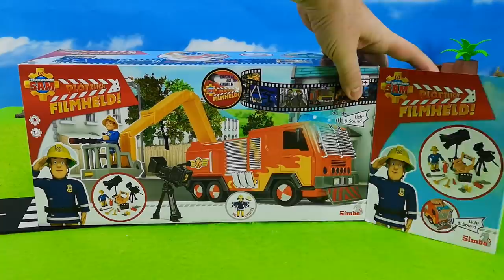Feuerwehrmann Sam Unboxing: NEUES Feuerwehrauto Jupiter Filmheld Set | Spielzeug Film für Kinder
Feuerwehrmann Sam Unboxing: Heute packen wir das nagelneue Jupiter Feuerwehrauto aus dem Kinofilm "Plötzlich Filmheld" aus und spielen eine spannende Spielzeug Geschichte für Kinder. Es brennt am Filmset, der neue Jupiter Löschzug rückt aus und muss das Feuer in Mikes Werkstatt löschen. Film für Kinder mit Feuerwehrmann Sam Spielzeug gespielt.

In dieser neuen Folge für Kinder seht ihr unter anderem die Stadt von Pontypandy, das neue Feuerwehrauto Jupiter, sowie Penny, Sam, Arnold, Evis und Mike Flood / Deutsch.

Erlebt mit unseren liebevollen Kinderfilmen die Abenteuer des Feuerwehrmann Sam und seinen Freunden, wie sie den Bewohnern von Pontypandy helfen. Unsere Folgen geben nicht nur wertvolle Erkenntnisse über den Brandschutz, sondern erklären auch, wie wichtig es ist, in einer Notsituation immer Ruhe zu bewahren.